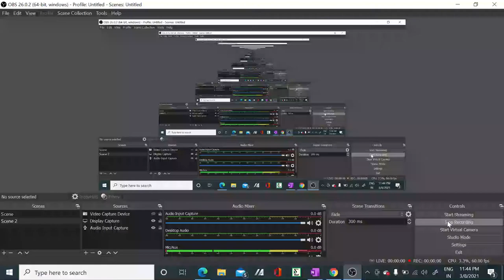Botanical Nomenclature Part 1 II NEET Biology II CSIR JRF NET II ICMR II DBT & for other examination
In this video, we have discussed about the chapter Botanical Nomenclature which is very important for various examinations like NEET, CSIR, etc.